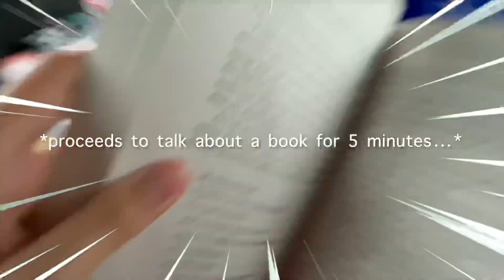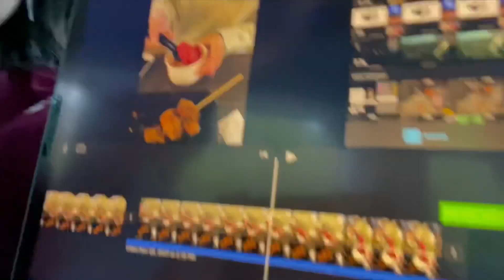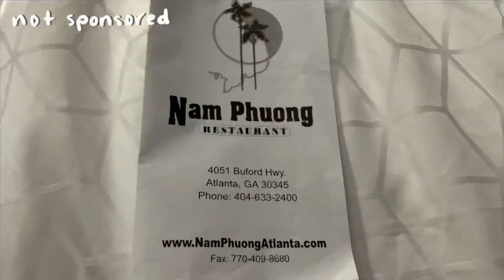going on a 16 hour road trip to florida with kids :0 | ft. karaoke, mukbang, chaos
Nam-Phuong goes on a road trip to Florida with her friends and family during winter break. But what really happens during these car rides?? Watch to find out!!

credits:
-bgm
- K.K Cruisin [Forthcoming Tiny Waves] by Tofie & Bolide
-  Comet by Hyp3rsleep
- Cloudspin by BB Yukus & Electric Dad
- midnight jam sesh by aqualina
- Sakura Romance by BGM president
- Brunch by BGM president

(to those i didn’t credit for using their content)

socials :
and just insta loll

profile :
name: nam-phương
age : 15 :))
ethnicity: vietnamese
editing : imovie and capcut
camera : iphone 12 (my phone)

hobbies :
- singing
- dancing
- acting (sometimes)
- engene and ahgase ( loves are enhypen and got7)